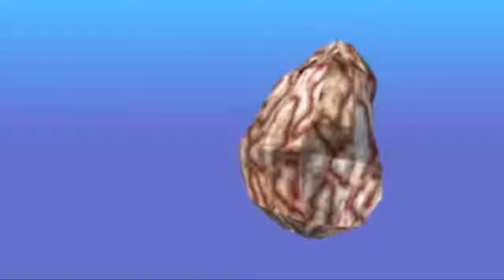Gameplay: La partida más larga del mundo en Bejeweled3 #7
DALE A MOSTRAR MAS
Descripción|#|Información del vídeo:
Os traigo este nuevo video Gameplay de una partida de  Bejeweled3 en modo zen para Origin.

¿Que nos deparara el destino? ¿Cuantas horas estaremos jugando con esta solo vida?

Si quieres respuestas sólo sigue esta serie y disfruta.

PD: Modo Zen-Adapte su experiencia con vistas, sonidos y binaural beats para crear su propio refugio para relajarse.
Pagina de Origin:
Paralelamente tenemos notelojuegues y yo(xxSocramsxx) un sorteo de unas  keys Bloody Trapland y Daikatana
para Steam  el sorteo es hasta el 16/11/14
Suerte a todos.

Música utilizada con permisos para uso comercial por any.TV para todos los partners de Freedom!

Seguir mis videos y conseguireis gratis keys y juegos tanto para Desura, Steam, Origin, etc...